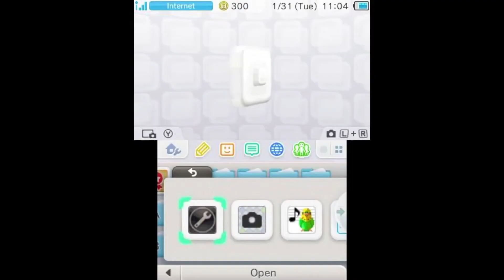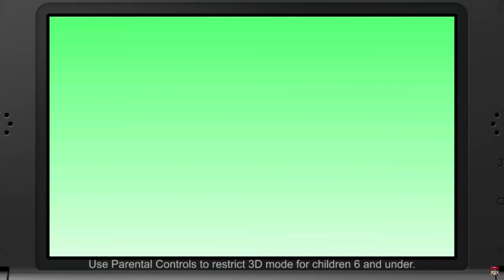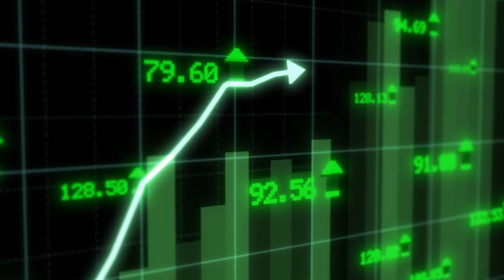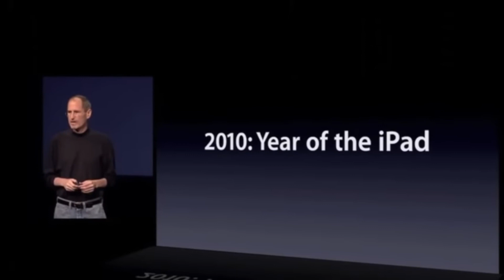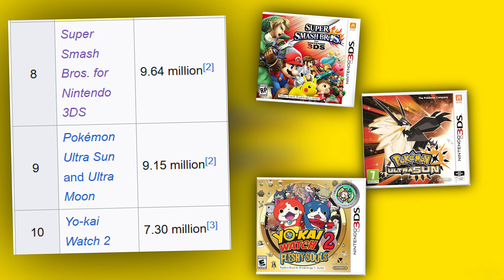The COMPLETE Analysis of the Nintendo 3DS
The 3DS literally saved my entire family tree

The Nintendo 3DS, a remarkable handheld gaming console by Nintendo, was launched in 2011 and rapidly became a beloved platform for gamers of all ages. With its unique glasses-free 3D display, the Nintendo 3DS offered a captivating gaming experience. It featured a robust library of games, including beloved Nintendo franchises like "Super Mario," "The Legend of Zelda," and "Pokémon." Some of its most acclaimed titles included "The Legend of Zelda: Ocarina of Time 3D," "Super Mario 3D Land," and "Pokémon Sun and Moon." The Nintendo 3DS also introduced innovative features like StreetPass and SpotPass, allowing players to interact and share content with others through local wireless and internet connectivity. Its dual-screen design, touch controls, and pioneering use of 3D technology solidified the Nintendo 3DS as a significant chapter in Nintendo's handheld gaming history.